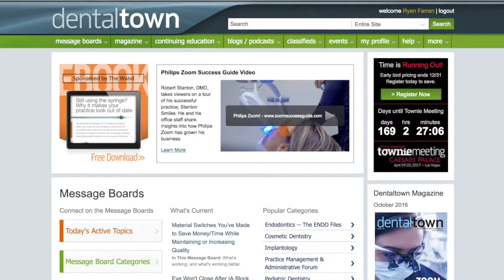559 “I’m Board of Capitation” with Aaron Stevens : Dentistry Uncensored with Howard Farran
Dr. Stevens is a 2007 grad of Temple University School of Dentistry. He works for Willamette Dental Group (a large capitation group in the northwest) as a GP and manager. Now he runs a clinic of six group with full time endo, ortho, part time perio, and part time oral surgery. He’s been married 14 years and is a father of two. His spare time is spent playing tennis, canyoneering in southern Utah, and reading dentaltown.